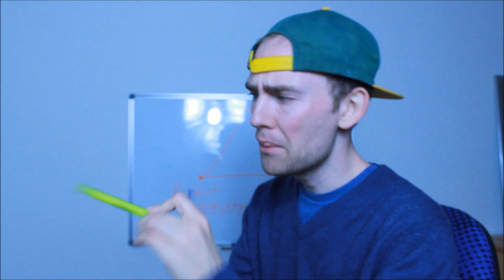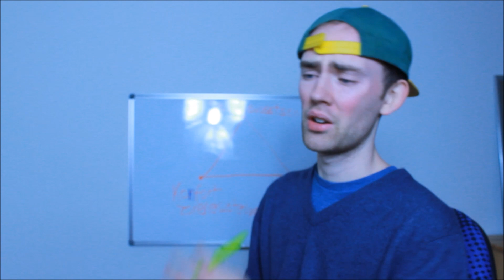Der große Denkfehler bei Philipp Amthor - Mefisto 2018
Mefisto beleuchtet 2018 Phillpp Amthor der durch afd, neomagazin oder den bundestag. Auch Heute Show, maybritt illner oder grüne haben ihn beleuchtet. Genauso Markus Lanz oder Jan Böhmermann